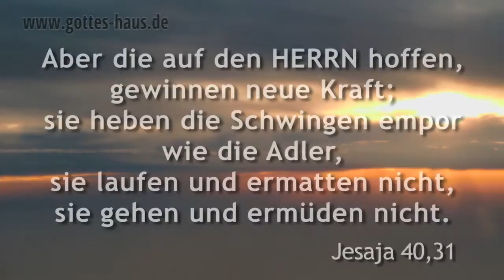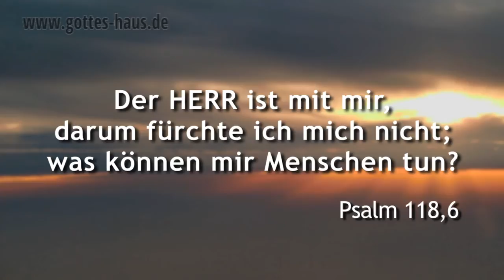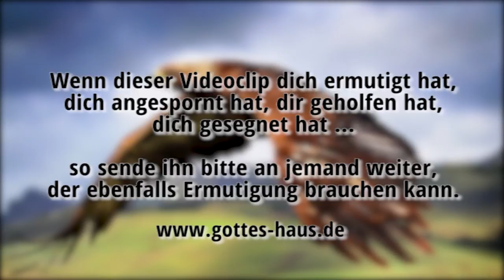Kämpfe nicht mit dem Wind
Erlebst du gerade Sturm in deinem Leben und der Wind braust um dich herum? Dann ist es wichtig, zu verstehen, dass der Wind, der dich zurückhalten will, dich genauso gut auch vorwärtstreiben kann. Nutze einfach die Gelegenheit um empor zu steigen. Auch ein Adler kämpft nicht mit dem Wind, sondern lässt sich von ihm tragen.

Die Frage ist, wie du die Umstände in deinem Leben siehst, wie du mit ihnen umgehst. Du selbst entscheidest, ob dich etwas bitter macht, besiegt und entmutigt. Oder ob du sagst: „Mit des Herrn Hilfe werde ich euch überwinden!", „Durch diese Widrigkeiten, diesen Gegenwind, werde ich emporsteigen, hinein in meine Berufung!"

Die schwierigsten Umstände können -- rückblickend betrachtet -- die größten Segnungen deines Lebens für dich werden. Das siehst du an zahlreichen biblischen Persönlichkeiten, wie beispielsweise Josef, David, Daniel ...

Steig auf. Ein Adler kämpft nicht mit dem Wind, sondern lässt sich von ihm emportragen:
Aber die auf den HERRN hoffen, gewinnen neue Kraft; sie heben die Schwingen empor wie die Adler, sie laufen und ermatten nicht, sie gehen und ermüden nicht.
Jesaja 40,31

Wir wissen aber, dass denen, die Gott lieben, alle Dinge zum Besten dienen, denen, die nach seinem Ratschluss berufen sind.
Römer 8,28

Ist Gott für uns, wer kann wider uns sein?
Römer 8,31

Der HERR ist mit mir, darum fürchte ich mich nicht; was können mir Menschen tun?
Psalm 118,6